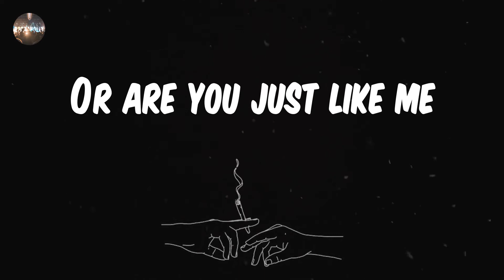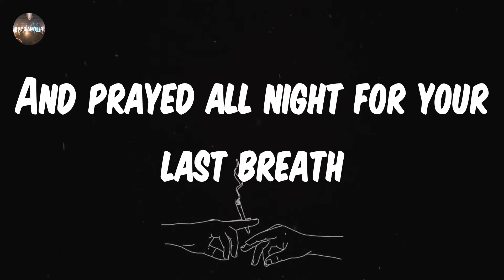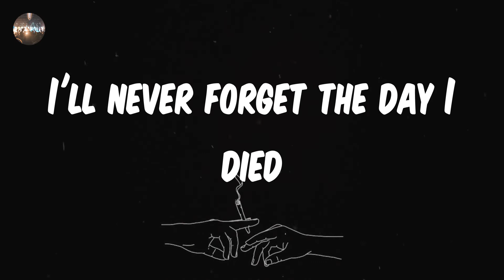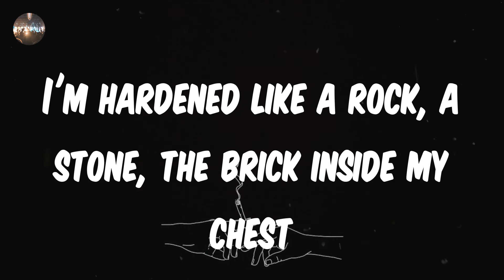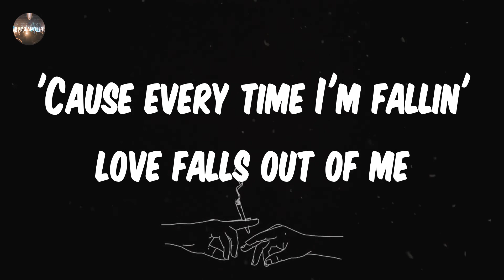Hellyeah - Love Falls (Lyrics) | I choke, 'cause every time I'm fallin' love falls out of me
Hellyeah - Love Falls (Lyrics)
Love Falls - Hellyeah lyrics
♫ Hellyeah - Love Falls

lyrics: Love Falls - Hellyeah
Have you cried yourself to sleep
Have you felt this incomplete
Have you ever cut yourself so deep to see if you still bleed
Do you ever feel wanted
Do you ever feel needed
Do you ever feel happy
Or are you just like me
I'm hanging by a thread, a rope, the noose around my neck
I choke, 'cause every time I'm fallin' love falls out of me
I'm hardened like a rock, a stone, the brick inside my chest
Alone 'cause every time I'm fallin' love falls out of me
Love falls out of me
Have you ever wished for death
And prayed all night for your last breath
Have you ever wanted to forget the feeling of your dreams
Because I never feel wanted
And I never feel needed
And I'll never be happy
But I guess that's just me
I'll never forget the day I died
Love memories frozen and denied
Flower of my heart withered and dried
'Cause every time I'm fallin' love falls out of me